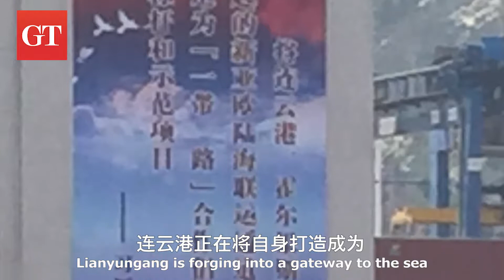Kazakhstan connects with the Pacific via eastern China seaport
Lianyungang, the Pacific end of the New Eurasia Land Bridge, finds its new role in serving as the maritime gateway for Central Asian countries. Video: Chu Daye/GT